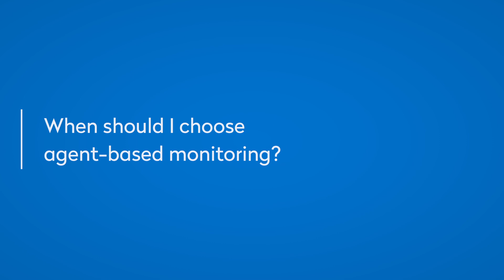Agentless vs Agent-Based Monitoring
IT Monitoring comes in two flavors, with or without software agents. Should you choose one or the other?